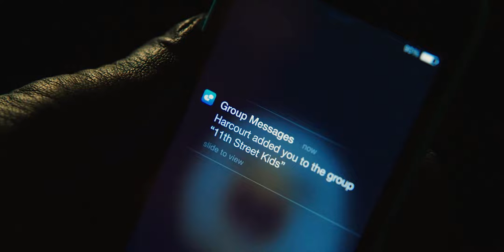PEACEMAKER | Logan Style Trailer - Way Down We Go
Inspired By USNIM's Trailer Restyle

Softwares
Video : Premiere Pro
Audio : Audacity
Pictures/Thumbnails : Illustrator